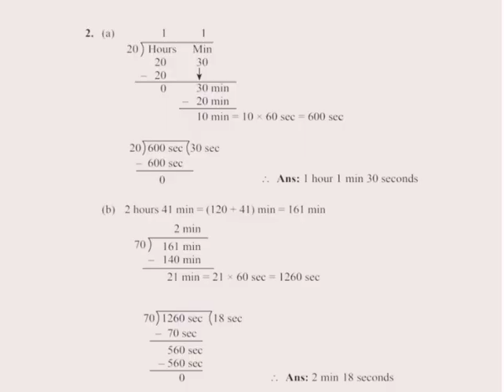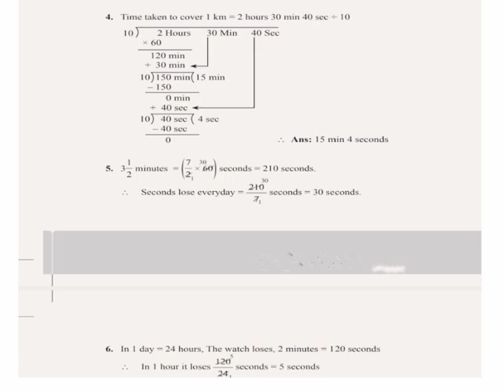CLASS 4 MATHS CHAPTER 14 EXERCISE 14D SOLUTION